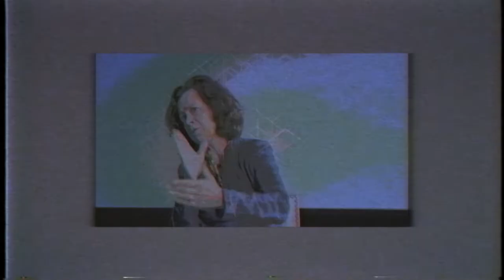Elevator Mentor | Professor Rebecca Henderson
So, you find yourself in an elevator with a Harvard Business School professor. What’s the one question you would ask? Professor Rebecca Henderson explains how business can change the world and the importance of leading with purpose.